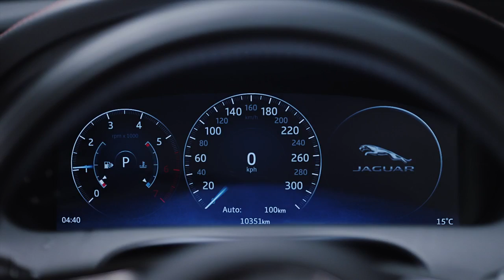XJ - VIRTUAL INSTRUMENT DISPLAY